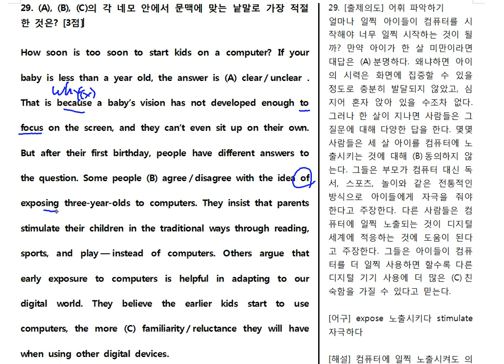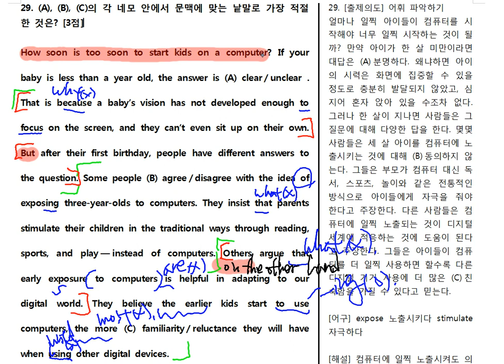2016년 고1 6월 29번 분석